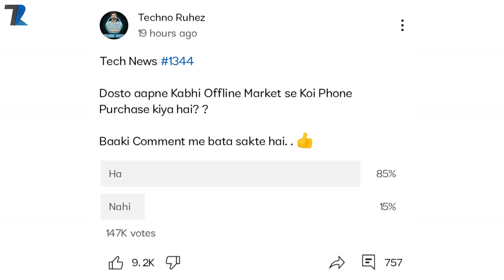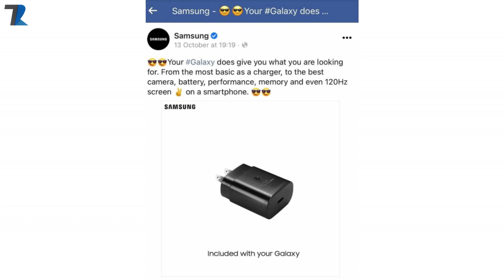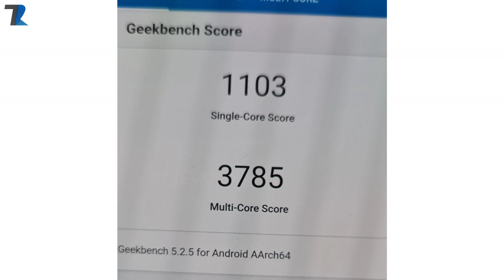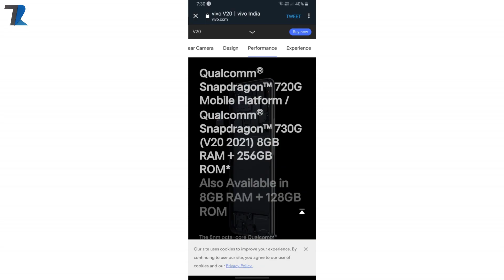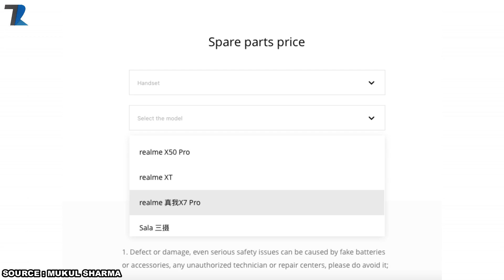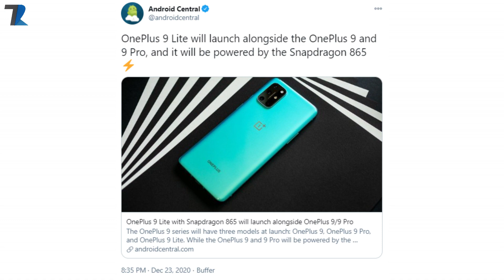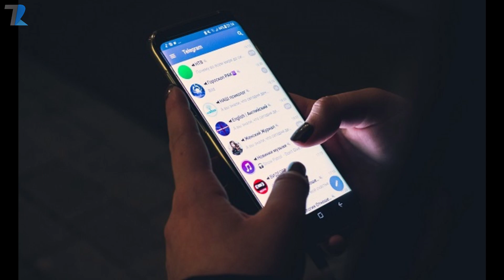PUBG Mobile India Huge Penalty🤦‍♂️,Oneplus 9 Lite Launch,realme X7 Pro India,COD Mobile India Rs 35L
News Covered-PUBG Mobile India Huge Penalty🤦‍♂️,Oneplus 9 Lite Launch,realme X7 Pro India,COD Mobile India Rs 35L

Timestamps :
00:00 Intro & Yesterday's Poll
01:08 Samsung S21 With No Charger ?
01:55 Exynos 2100 Beats Snapdragon 888
02:40 vivo V20 2021 SD 730G Variant Launched in India
03:23 Call Of Duty Mobile Big Tournament Announced !
04:07 realme X7 Pro India Launch Soon
04:56 PUBG Mobile India Penalty
06:23 Oneplus 9 Lite Launching With Oneplus 9 & 9 Pro
07:20 Telegram To Offer Paid Services
08:07 Facts